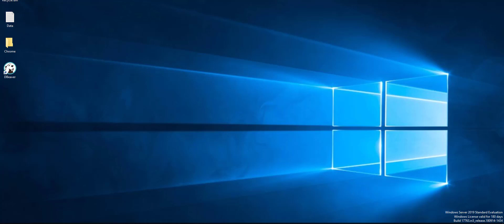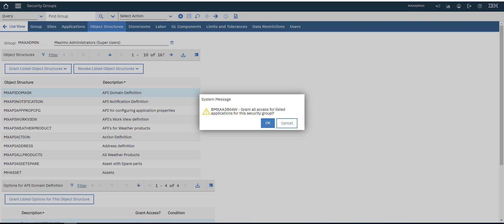Giving Permissions of All Object Structure to Security Group in Maximo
Maximo
Object Structures
Maximo Permissions
Security Groups in Maximo